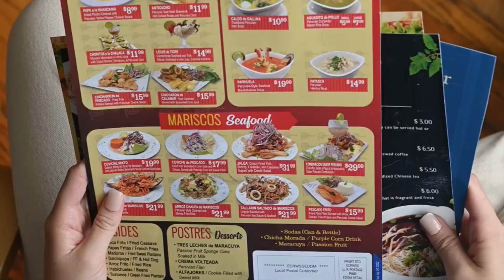Best American Food Dishes You Must Try! Southern American Dishes Video | WorldCity Explorer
This video is all about "Best American Food: Dishes You Must Try!" topic valuable information but we   try to cover the following subjects:
-food in american south
-southern american dishes
-american foods you must eat

Best American Food: Dishes You Must Try! is a HOT topic and I did my best to produce a yt vid around this subject
You have actually reached this video due to the fact that you showed interest in Best American Food: Dishes You Must Try!, this video will certainly cover also: food in american south

The Autoplay feature on YouTube makes it simpler to choose what to view next. After you watch a YouTube video, it will instantly play another related video based upon your viewing history.
Problems seeing the video?
The video quality you can expect a minimum of 88% of time when you see YT on an ISP (Internet Service Provider) in a particular location. Here's what each score suggests:
 Hey foodies! Ready to take your taste buds on a wild ride across America? Buckle up, because we're cruisin' coast to coast to uncover the tastiest, most iconic eats this nation has to offer! Today, we're diving into the best American dishes you absolutely must try! From juicy burgers to finger-lickin' BBQ, we're talkin' real deal, tried and true classics. Did you know that the hamburger, that beautiful behemoth of beef, was actually invented in Connecticut in nineteen hundred? We'll uncover those kinds of fun facts and more as we take a big ol' bite out of America's best!

… First up, we're talkin' burgers, baby! The hamburger, that iconic symbol of American cuisine, has a history as rich and layered as a perfectly stacked double cheeseburger. It all started back in nineteen hundred in New Haven, Connecticut, where legend has it that a hungry customer at Louis' Lunch requested a quick and easy meal. The rest, as they say, is history! The hamburger quickly soared in popularity, becoming a staple at roadside diners, drive-ins, and backyard barbecues across the nation. Today, we're celebratin' this American icon in all its glory, from the perfectly toasted bun to the juicy patty, melty cheese, crisp lettuce, and tangy pickles.

… Next stop, Buffalo, New York, the birthplace of the mighty Buffalo wing! Picture this- it's nineteen sixty-four, the Anchor Bar, and a group of hungry friends walk in late at night. The owner, Teressa Bellissimo, whips up a snack using chicken wings, hot sauce, and butter, and boom! Buffalo wings are born! These crispy, saucy, finger-lickin' good wings were an instant hit and quickly became a game-day staple across the country.

… Chapter three- Apple Pie- A Slice of Americana. Let's be honest, folks, no all-American food tour would be complete without a hefty slice of apple pie! As American as baseball and, well, apple pie itself, this classic dessert has been satisfying sweet tooths since the early settlers arrived on these shores. From the flaky, buttery crust to the warm, cinnamon-spiced apple filling, apple pie is pure comfort food bliss. Whether it's served warm with a scoop of vanilla ice cream or enjoyed cold on a hot summer day, apple pie is a timeless treat that embodies the heart and soul of American baking.

… Chapter four- Barbecue Ribs- Smokin' Hot and Finger-Lickin' Good. Hold on to your hats, folks, because we're about to dive headfirst into the smoky, savory, and downright delicious world of barbecue ribs! Barbecue is practically a religion in America, with each region boasting its own unique style and flavor. But one thing's for sure, no matter where you go, barbecue ribs reign supreme! From slow-smoked St. Louis ribs to tangy Carolina-style spare ribs, these meaty masterpieces are a testament to the art of low and slow cooking.

… Chapter five- Clam Chowder- A Creamy, Dreamy Taste of the Coast. Our final destination takes us to the shores of New England, where we're diving into a bowl of creamy, dreamy clam chowder! This hearty, comforting soup has been warming bellies since the eighteenth century, and it's easy to see why. Made with fresh clams, potatoes, onions, and cream, New England clam chowder is like a warm hug in a bowl. Whether you're a seafood fanatic or simply looking for a satisfying and flavorful meal, clam chowder is a must-try dish that captures the essence of coastal cuisine.

… Outro- Get Out There and Eat! So there you have it, folks! Five American dishes you absolutely must try. From juicy burgers to finger-lickin' BBQ, these classics are guaranteed to take your taste buds on a wild ride. Which one is your favorite? And remember, calories don't count when you're on a food adventure!